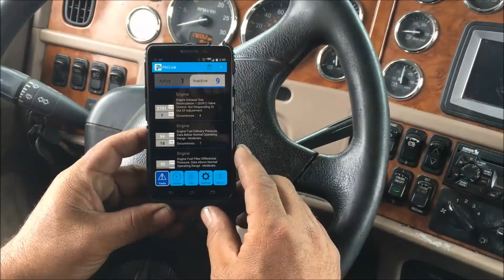PACLink Customer Testimonial - Billy Janner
PACLink Customer Testimonial